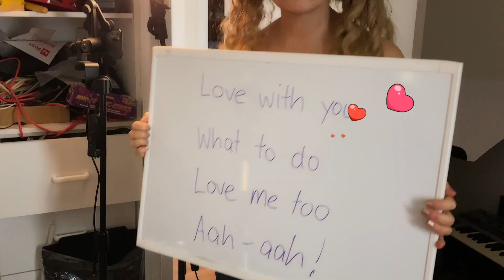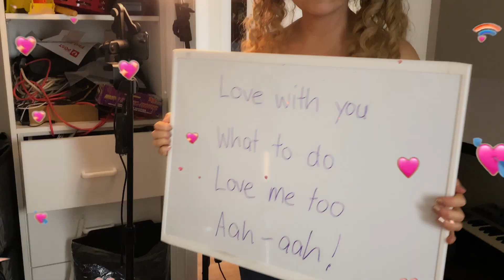Franky & Wendy - 'So Much In Love' (© SongTraks - Official Video)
'So Much in Love' is just pure ‘pop’!

This new song from Franky & Wendy 'So Much In Love', is so reminiscent of 60s-80s pop including
having an infectious call back sing-along chorus of 'poppish' angst!!!

It's about being in love and that joyful feeling of happiness and hopefulness but then
helplessness when one discovers that the person, they're fallen head over heels in love with,
doesn't even know they exist - well...not yet!

But like all good songs in ‘Pop’ format, this one does have a happy ending, that's all explained
and wrapped up in less than 3 minutes (again in true 'pop' song timing!).

So watch the vid and sing along with the chorus and perhaps a like?